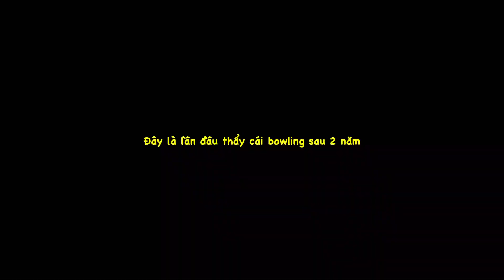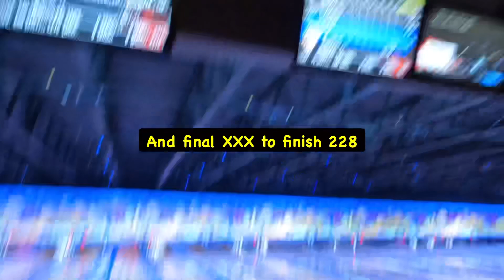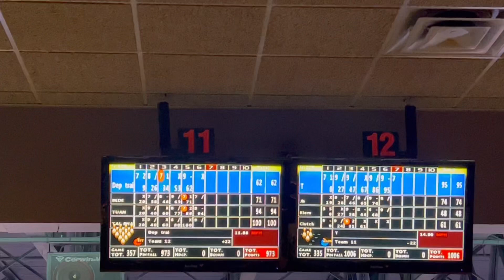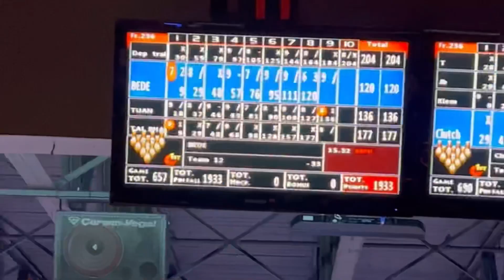Sau bao năm trở lại có lợi hại như xưa???(Been a long time after retire)